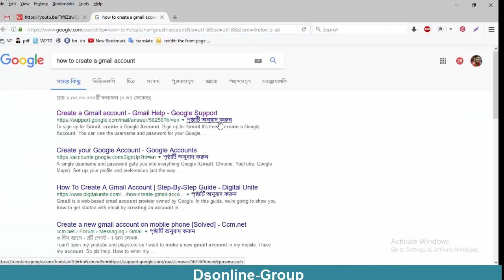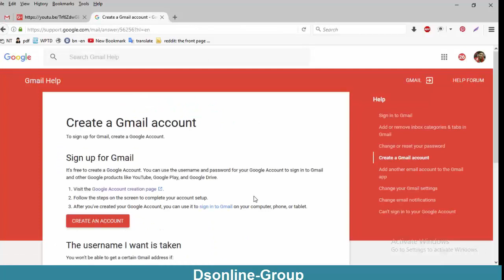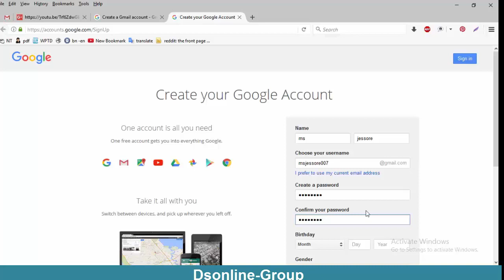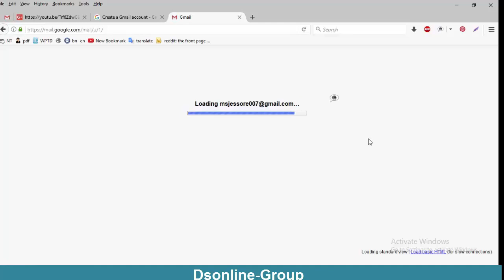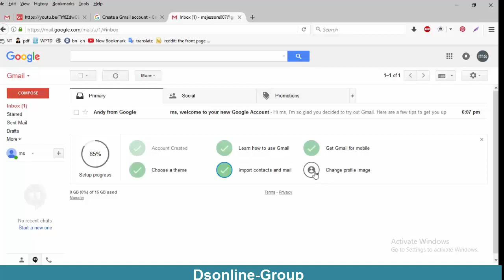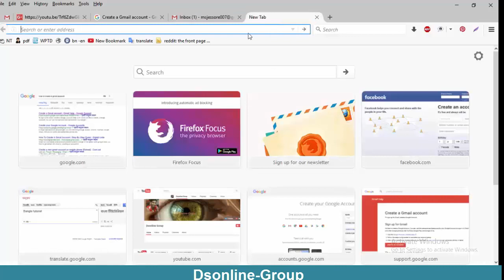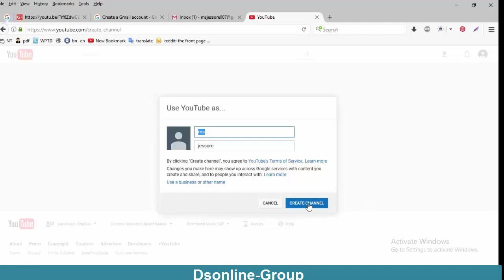How to creatre a gmail account and also create a youtube account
How to Create A New Gmail Account 2017 Quickly and Easily Bangla Tutorial by Dsonline-Group

Hello everyone,want to know how to create a free gmail account?Let’s learn how to create a new gmail account 2017.
It is as easy to create a new Gmail email account as it is free.Please Follow My step to create new gmail account bangla tutorial 2017.

22 Ways to Earn Money Online
1. Earn from PTC sites
2. Earn with GPT Sites
3. Become a Captcha Solver
4. Earn Money from Survey
5. AdSense & other Ad network
7. Virtual Assistant
8. Become a freelancer
9.Writing Job
10.Web design
11.SEO
12.Micro-working
13.Seller on Fiverr
14.YouTube Channel
15.Become an online seller
16.Domain Trader
17.Website flipping
18.Provide training & consultancy
19. Stock & Forex Trading
20. Earn money from your smartphone
21. Sell photos online
22.Sell old stuff on OLX or Quikr